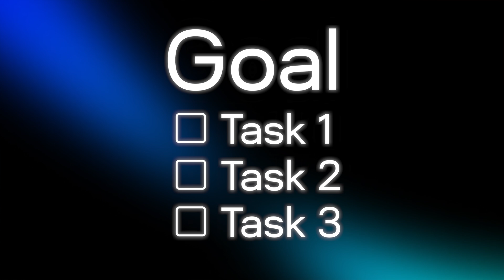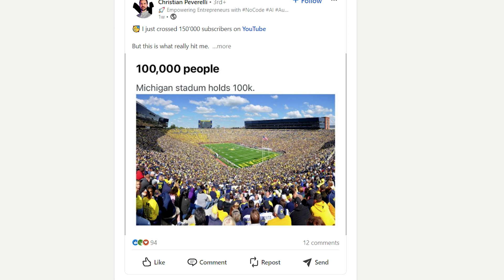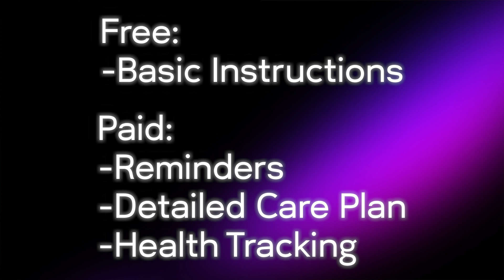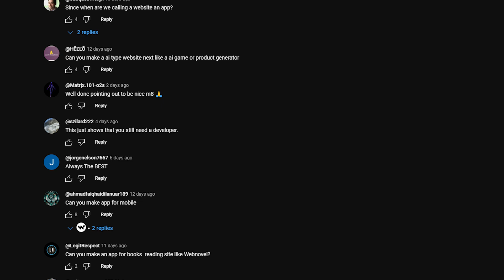5 Simple AI App Ideas You Can Launch In 2025